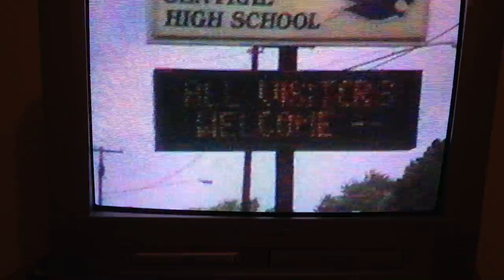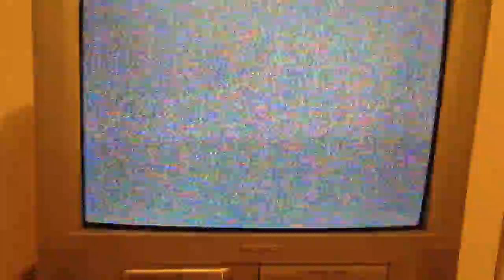Class of '71 Revisited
25th Reunion movie for the Columbia, Tennessee Central High School Class of 1971 -- starring Ginger Wright Moon, Jim Smith, Page Chamberlain, Harold Hardison, John Darby, Wesley Mack Bryant, Larry Smithson, Earl Johnson, and John White -- with 1971 flashback cameos by Johnny Hines, Katherine Anderson DePriest and Carolyn Spruill Huber.